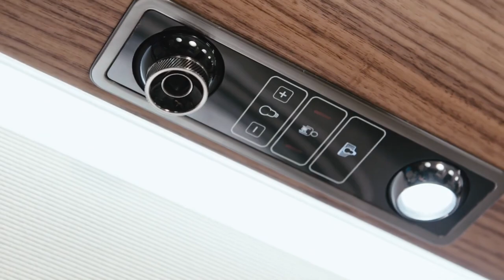Inside Oprah Winfrey's LUXURIOUS Gulfstream G650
Oprah Winfrey is an American mogul, television host, and author. And with a net worth of $2.6 billion, she can surely afford to travel in style! So in today's video, we will be taking a closer look inside her luxurious $75 million Gulfstream G650 private jet.